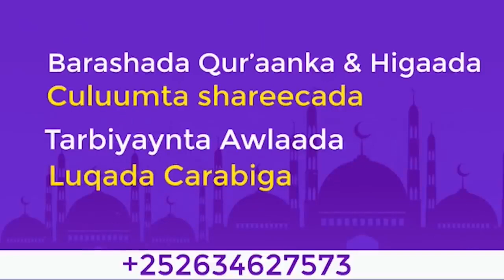Xaqa Waalidka Qiso Kaa Oohin Doonto 😭😭 Sheekh Cabduqaadir Cambe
Fadlan Saar  ➡Subscriber ✅ Share √ Like √  Si Aad U Daawato Muuqaalo ku Xiiso Galiya , Sida Muxaadarooyinka iyo Qisooyinka iyo Quraanka kariimka iyo Arimaha Qoyska iyo Nashiidooyinka carabiga ah & kuwa afsoomaaliga ah